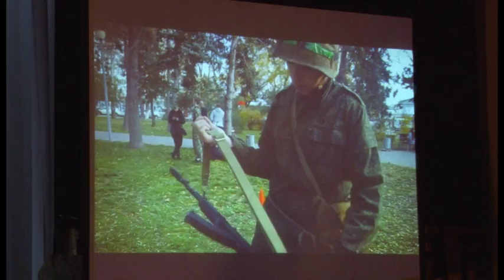В центре культуры "Родина" определили лучшего призывника